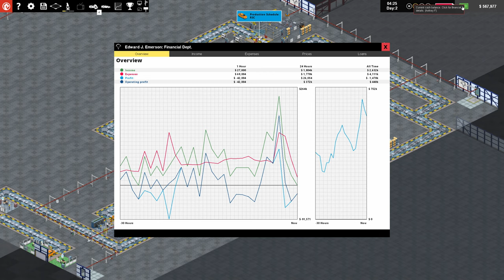Production Line: Edward J. Emerson's RSC Sedan Episode: Two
...in theory.

In practice, of course, life is not so simple. When you get to grips with your first factory design, it certainly will not feel in a state of pure flow...or profit for that matter. Making a handful of built-to-order cars and breaking even is one thing...but competing with the big multinationals and churning out thousands of vehicles for the mass market is a whole new ballgame.